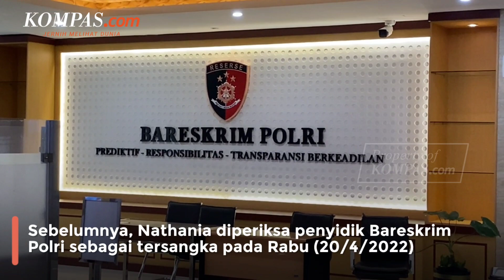Nathania Kesuma Pernah Punya Aset Kripto Rp 35 Miliar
Direktur Tindak Pidana Ekonomi Khusus (Dirtipideksus) Bareskrim Brigjen Whisnu Hermawan mengatakan, tersangka kasus dugaan penipuan via aplikasi Binomo, Nathania Kesuma pernah memiliki aset kripto di exchanger Indodax senilai Rp 35 miliar.

Uang untuk membeli aset kripto itu berasal dari Indra Kesuma, kakak Nathania Kesuma yang juga menjadi tersangka pada kasus yang sama.

Indodax disebut merupakan platform jual beli aset kripto terbesar di Indonesia.

Selain memiliki aset kripto, Nathania juga menerima sejumlah aset dari Indra.

Video Jurnalis: Syalutan Ilham
Penulis: Rahel Narda Chaterine
Penulis Naskah: Muhamad Faisal Rinaldi
Video Editor: Muhamad Faisal Rinaldi
Produser: Adisty Safitri